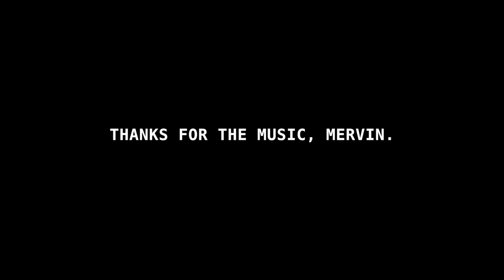"NO REST" - Champs Camp 2016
Mervin brought his guitar with him to Champs Camp this year. We didn't have time to make a vlog at camp this year, so we shot this very short sketch. Enjoy!

Camera work: Maia Shibutani